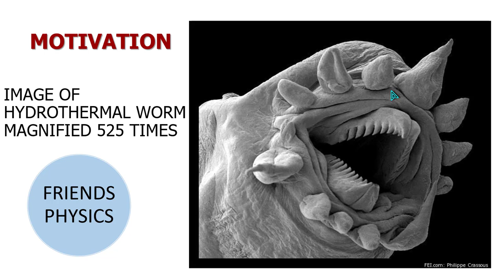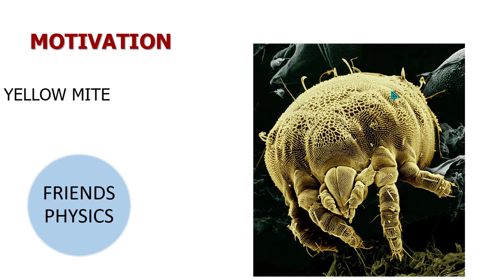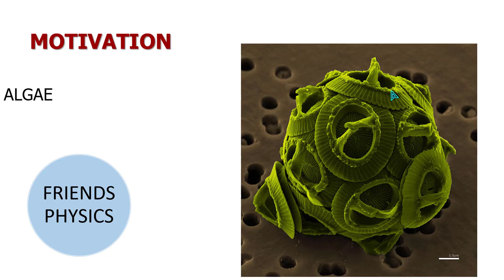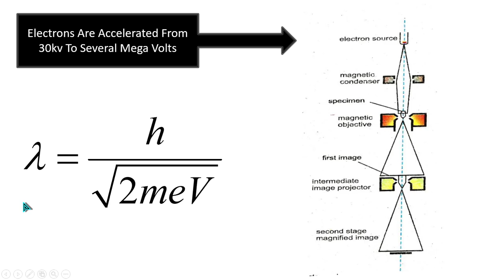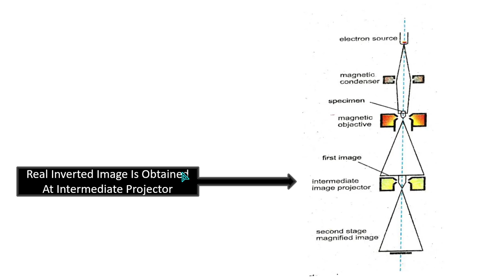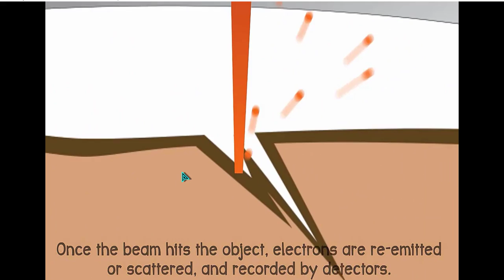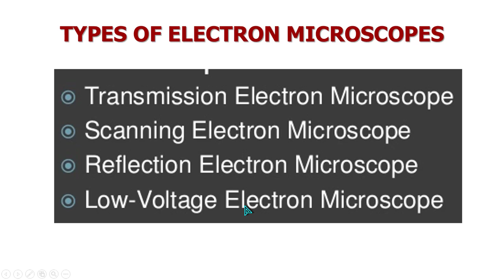ELECTRON MICROSCOPE | CHAPTER 19 | MODERN PHYSICS | CLASS 12 PHYSICS | 100% UNDERSTANDINGLECTURE